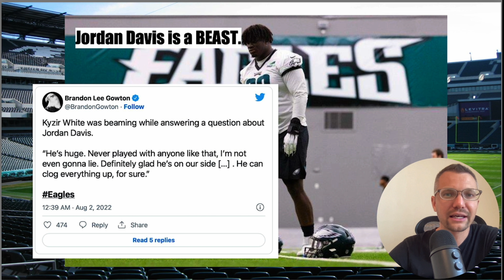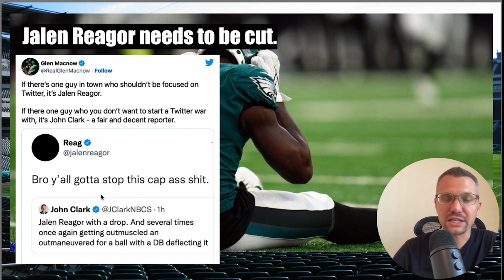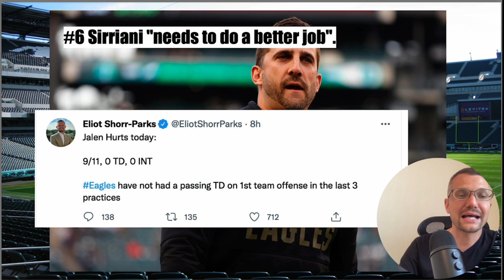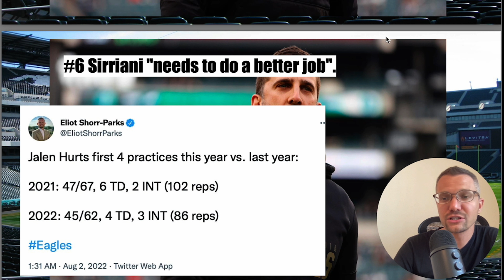Jordan Davis DOMINATES Eagles Training Camp as Pads Go ON!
Support me:
Online Sports Betting

In today's video we continue to cover the Philadelphia Eagles Training Camp for the 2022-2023 NFL Season. Padded practices for the Eagles have finally arrived and Jordan Davis looks dominate. He is blowing up offensive lineman in both drills and 11 on 11's. Jordan Davis has also been working with Jason Kelce after practices to pick up a few tips and some perspective from the other side of the ball.

In today's Eagles training camp video we cover the following topics:

1. Jordan Davis is dominating Eagles training camp.
2. Jalen Reagor needs to be cut.
3. Nick Sirriani needs to do a better job helping the Eagles offense and Jalen Hurts to succeed.

Go Birds!